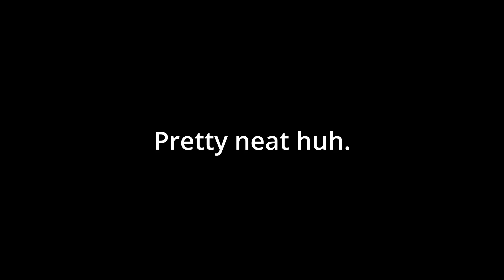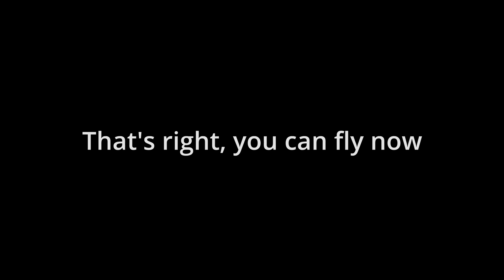Blade and Sorcery U11 Beta is a VR Masterpiece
Sorry about the cursor on the screen :\